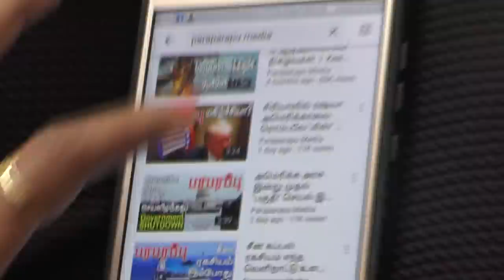டில்லியில் ரஷ்ய KGB உளவாளி பிரிட்டிஷ் MI5ன் பெண்ணின் ‘Identity தெரியாமல்’ செய்த முயற்சி!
Dame Stella Rimington began a celebrated career of spycraft at the British High Commission in New Delhi in the late Sixties, where she was an MI5 employee. The Indian capital was “full of spies at the time” as tensions between the Soviet Union and the West mounted, she said, meaning tehy were looking for people to work as spy. She said, “I realised, quite quickly, this was a man from the KGB because, working in the MI5 office, we had a list of those people we had identified as KGB officers - and he was one of them.

Direction : Rishie